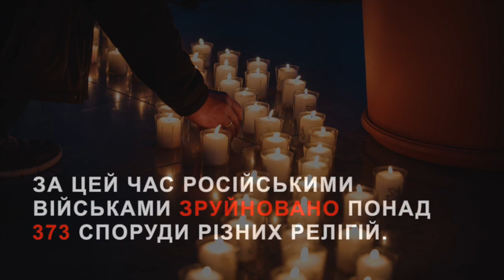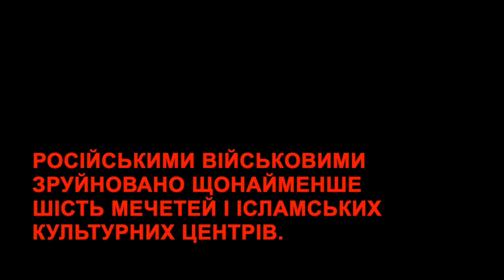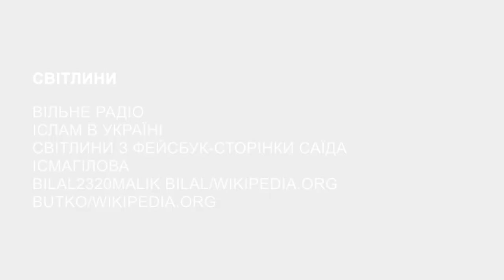Релігія в огні: зруйновані мечеті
Майстерня Академічного Релігієзнавства у березні 2022 року ініціювала проєкт «Релігія в огні: документування воєнних злочинів Росії проти релігійних громад України».